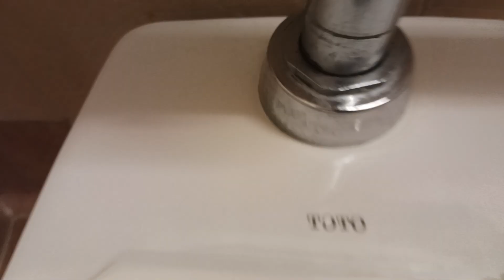Walmart men's restroom reshoot HD veterans Day Special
2x Zurn urinal
2x Totoct705ELN  one Zurn button auto Flush